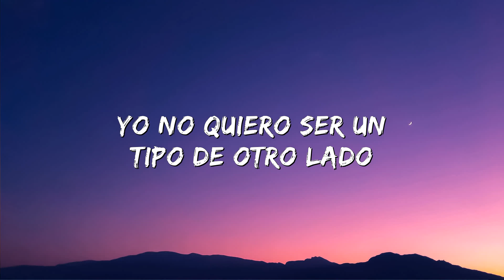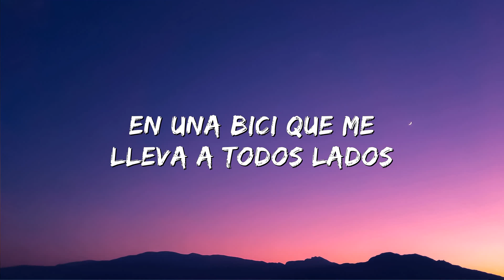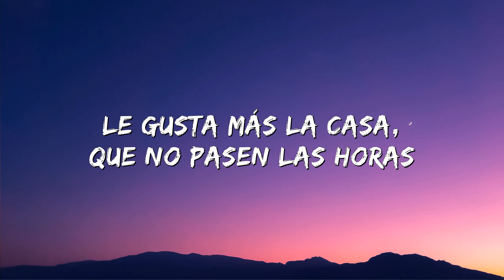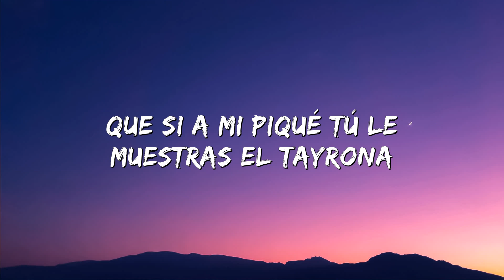Carlos Vives, Shakira - La Bicicleta (Lyrics/Letra)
(Letra/Lyrics):
Jajaja
Carlos Vives
Shakira
Maluma
Colombia
Móntate en mi bici, recorramos este mundo juntos tu y yo,
No des ninguna explicacion y que esto quede entre los dos
Nada voy a hacer rebuscando en las heridas del pasado
No voy a perder, yo no quiero ser un tipo de otro lado
A tu manera, descomplicado en una bici que te lleve a todos lados
Un vallenato desesperado una cartica que yo guardo donde te escribí
Que te sueño y que te quiero tanto, que hace rato está mi corazón latiendo por ti, latiendo por ti
La que yo guardo donde te escribí, que te sueño y que te quiero tanto
Que hace rato está mi corazón latiendo por ti, latiendo por ti
Besame muy lento que la noche no se acaba, vamos paso a paso que no hay hora de llegada, andas con maluma, tu tranquila y relajada que esto queda entre tu y yo
Y dale besame, vamos ponme el labio baby y sigueme y hasta la luna yo te llevare, tu solo disfruta una y otra vez, una y otra vez
Ella es la favorita, la que canta en la zona, se mueve en su cadera como un barco en las olas, tiene los pies descalzos como un niño que adora y su cabello es largo, son un sol que te antoja, le gusta que le digan que es la niña la lola, le gusta que la miren cuando ella baila sola, le gusta más la casa, que no pasen las horas, le gusta Barranquilla, le gusta Barcelona
Lleva, llévame en tu bicicleta, oyeme, Carlos, llévame en tu bicicleta
Quiero que recorramos juntos esa zona desde Santa Marta hasta La Arenosa
Lleva, llévame en tu bicicleta
Pa' que juguemos bola 'e trapo allá en Chancleta que si a Piqué algún día le muestras el Tayrona después no querrá irse pa' Barcelona
A mi manera, descomplicado en una bici que te lleve a todos lados
Pa' que juguemos bola 'e trapo allá en Chancleta que si a Piqué algún día le muestras el Tayrona después no querrá irse pa' Barcelona (Bis)
Pal mundo entero
Carlos Vives
Shakira
Maluma
This is the remix
Desde Colombia pal mundo entero parceros
Si señores...
All right